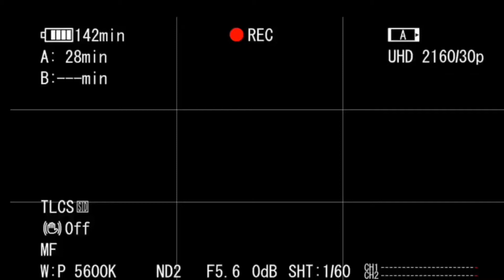already x facer [music video reaction]